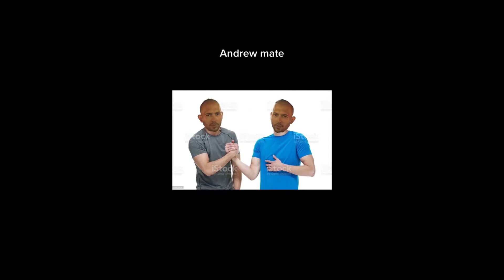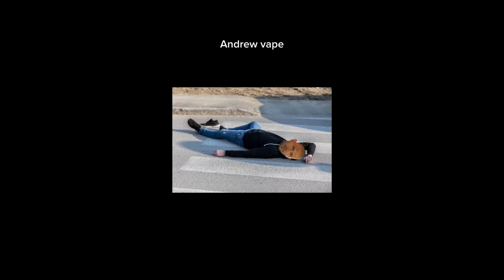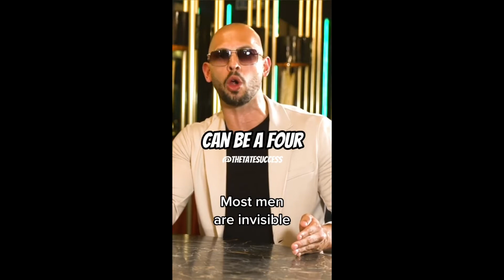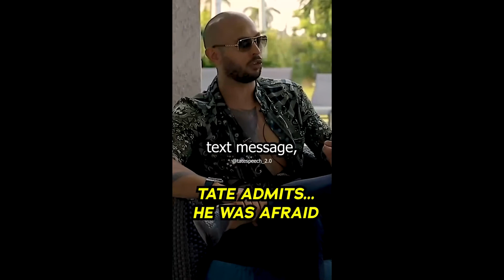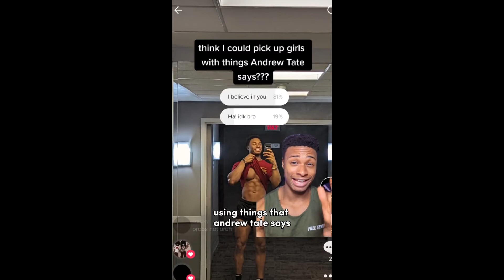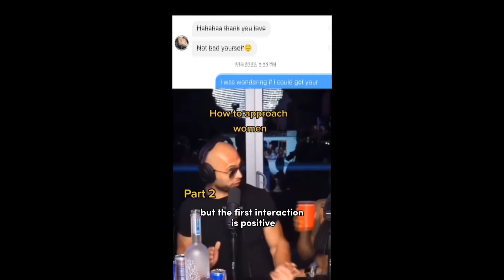daily dose of Andrew Tate